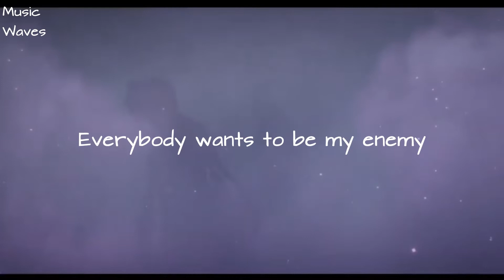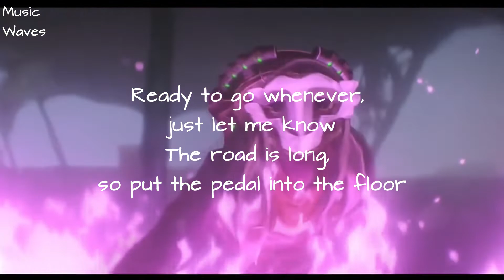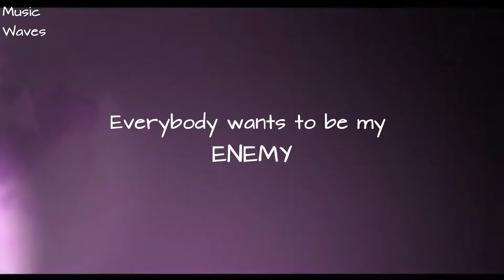Imagine Dragons x JID - Enemy (Lyrics)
Imagine Dragons x J.I.D - Enemy (from the series Arcane League of Legends)
"Enemy" is a song by American pop rock band Imagine Dragons and American rapper JID. It was released through Interscope Records and Kidinakorner on October 28, 2021, from the soundtrack of the animated streaming television series Arcane.  The inspiration behind the song was the video game League of Legends.